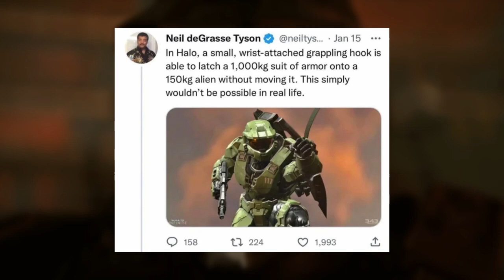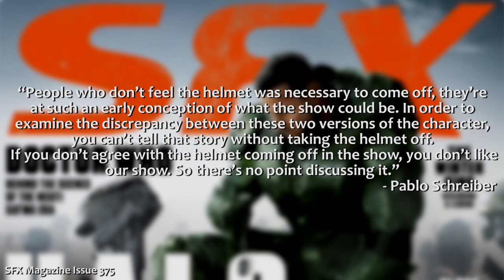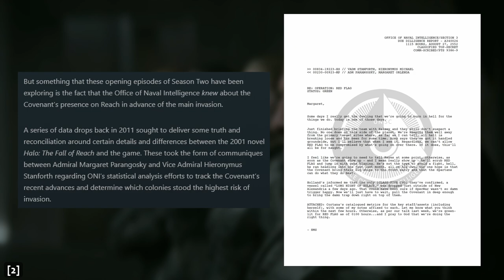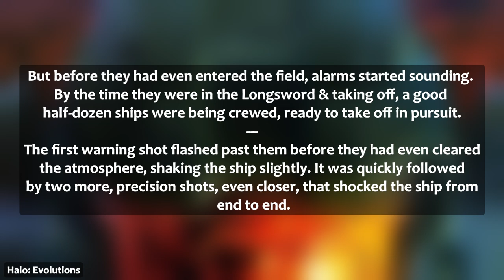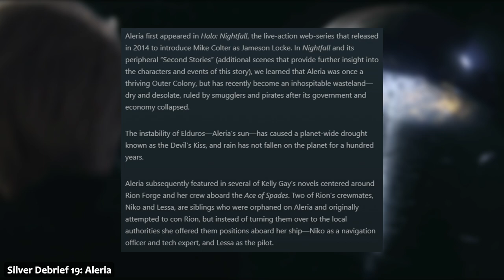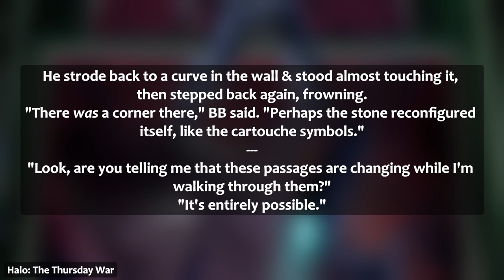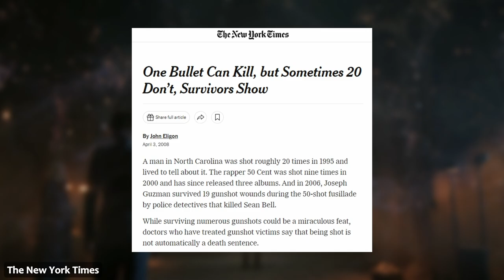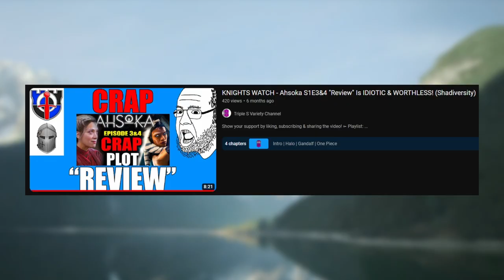HALO TV SHOW Season 2 Review & Breakdown [COMPILATION]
► This video is a compilation of seven videos already on my channel, just with intros & outros removed for easier viewing. Enjoy! :D

00:00:00 - Episodes 1 & 2
00:22:14 - Episode 3
00:33:35 - Episode 4
00:47:50 - Episode 5
01:00:40 - Episode 6
01:10:44 - Episode 7
01:19:58 - Episode 8